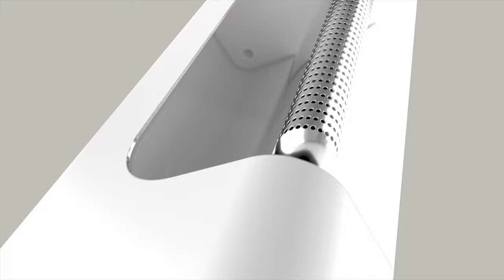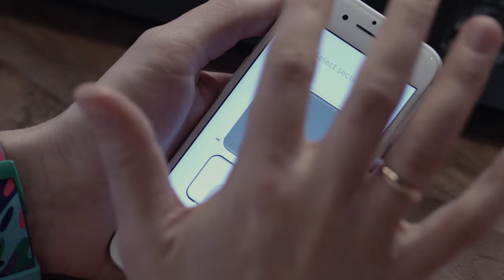Neoven - commercial video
Neoven - world's first portable food heating device with smart plug-ins - kettle,mixer and fridge.